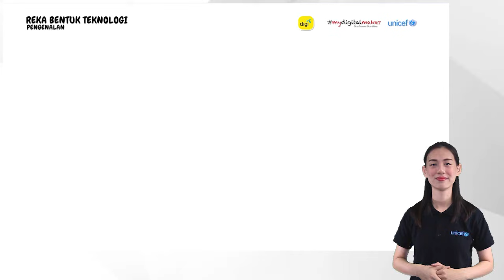FS4A Pengajaran micro:bit 1: Pengenalan ke micro:bit (Penyertaan Bahasa Isyarat)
Pengenalan Make Code - 1:11
Program Micro:bit - 1:24
Cabaran - 2:03